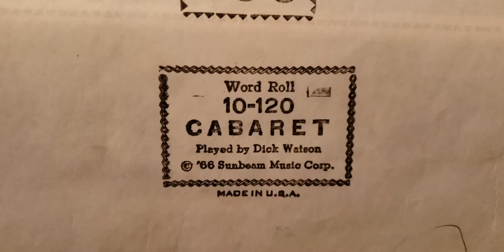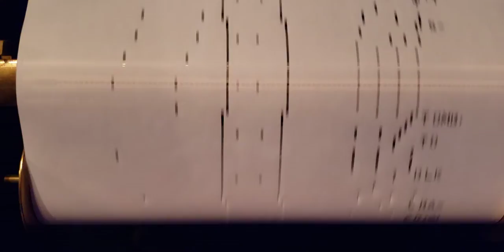"Cabaret" Played on a 1910 HL Phillips Player Piano.